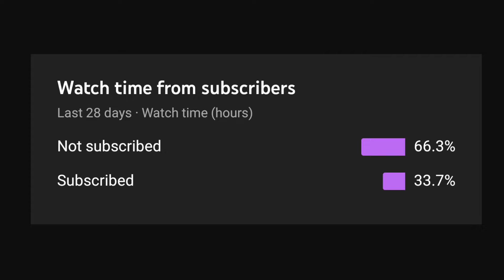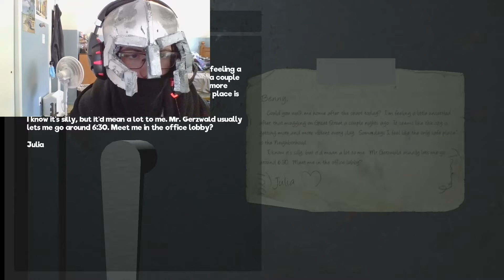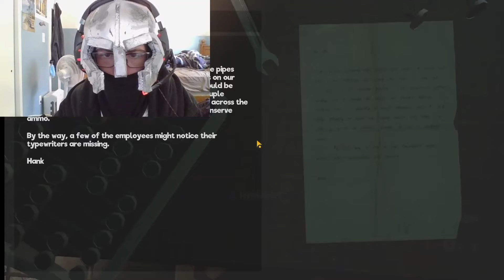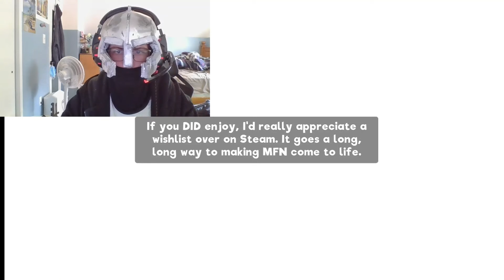NOT VERY FRIENDLY! |My Friendly Neighborhood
Watch as we take on hordes of puppets in the basement of this terrifying kids show building! its like Poppy Playtime on steroids with 100x the murder puppets!